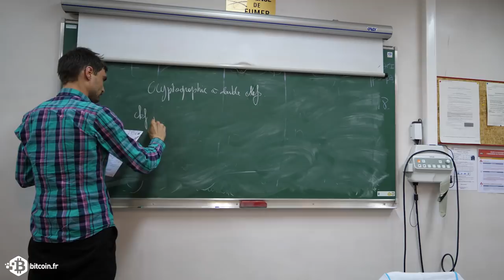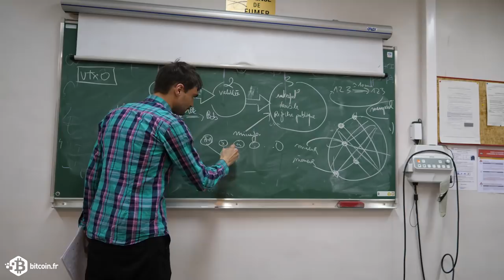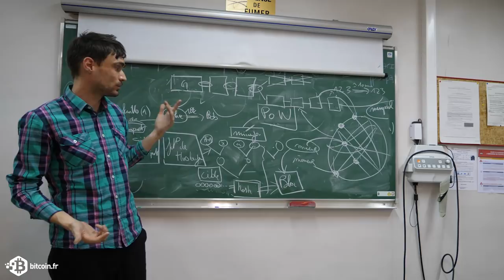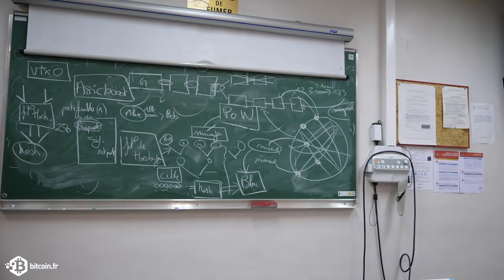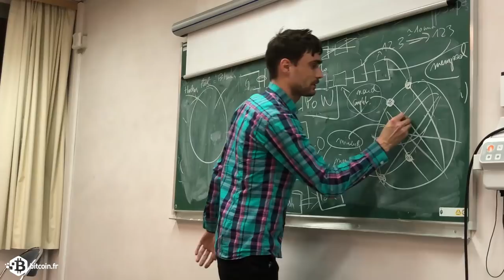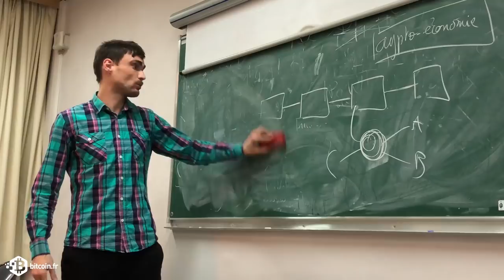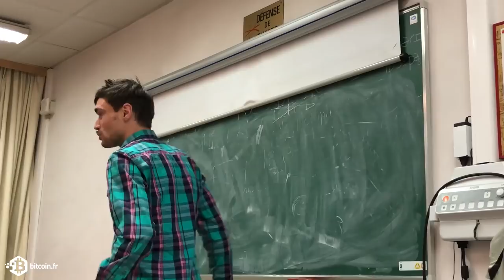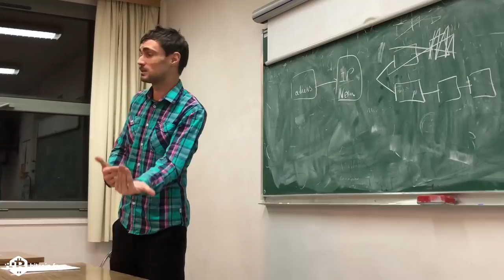Le Bitcoin, sa blockchain ou l’avènement des cryptomonnaies - Maël Rolland